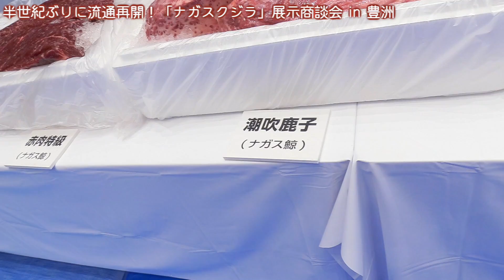【速報版】鯨肉最高峰の味・ナガスクジラが豊洲にやってきた！絶品料理の数々に舌鼓を打つ業界人が続出です（展示商談会リポート）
2024年9月13日、半世紀ぶりに国産流通が再開する「ナガスクジラ」を中心とした展示商談会が豊洲市場で開かれました。その模様をお届けします！

美味しい鯨肉のお話はくじらジャパンWEBサイトで！

鯨肉は栄養が非常に豊富で、体が資本のアスリートや美容に気を遣っている女性にもオススメです。

鯨肉に含まれる抗疲労効果成分のバレニンは、疲れにくい体作りや認知症・もの忘れの予防改善に役立ちます。そしてビタミンAが豊富で低カロリー、低脂肪、高タンパク。さらには、現代人に不足しがちな鉄分やコラーゲンも豊富に含まれています。

鯨の皮に多く含まれる脂肪はオメガ３脂肪酸を多く含んでいるため、成人病の予防にも効果を発揮します。